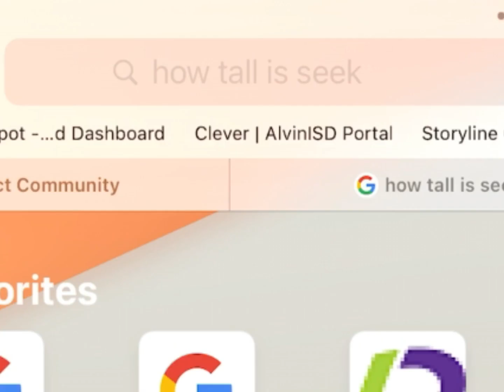I FOUND OUT HOW TALL SEEK IS 😳